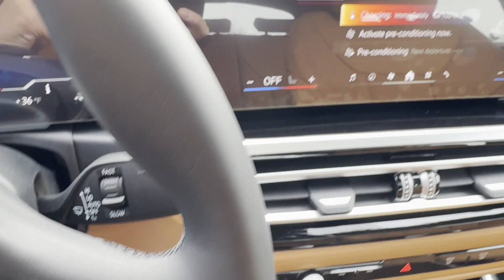2024 BMW i4 Clinton, Lambertville, Hopewell, Flemington, Bridgewater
2024 BMW i4  WBY83FB08RFS39475 Video